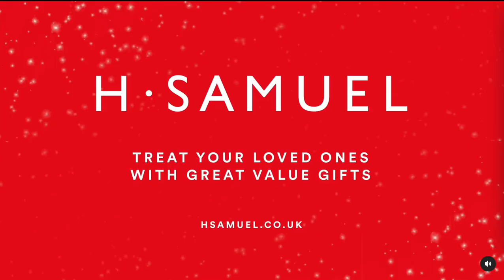H Samuel Christmas Advert - Owen H